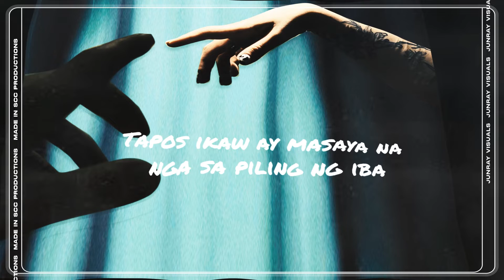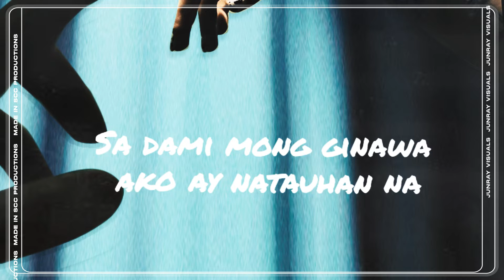HANGGANG DITO NALANG - Skrimerz K5 & CYAN (Lyric Visualizer)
Official Lyric Visualizer of HANGGANG DITO NALANG by SkrimerzK5 & CYAN

Beat Produced: JNRY
Written By: Ariel & Randy
Visuals: JNRY
Mix & Mastered: JNRY
Recorded: MadeinSCC Studio

-- SOCIALS --
Youtube,com/madeinscc